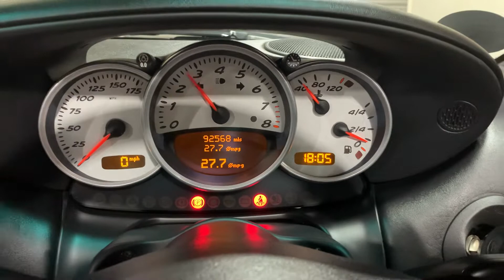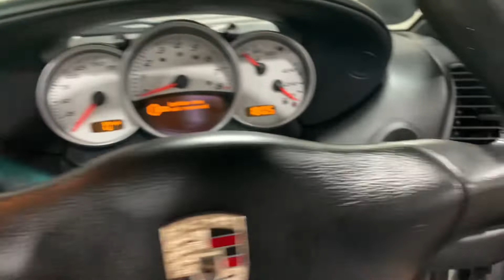2003 Porsche Boxster S 986 Manual with Aero Kit For Sale at Ron Hodgson Specialist Cars